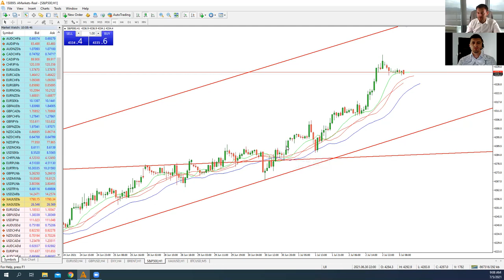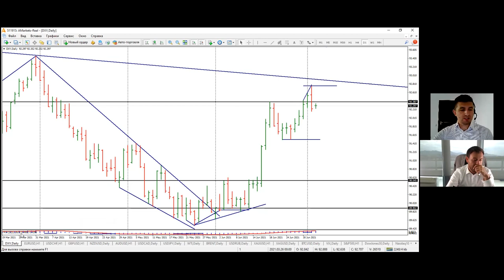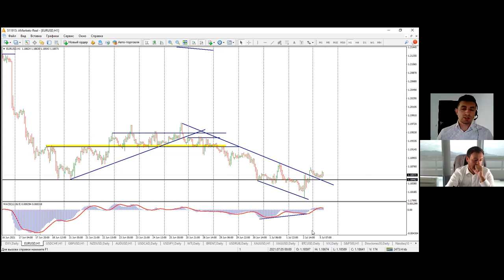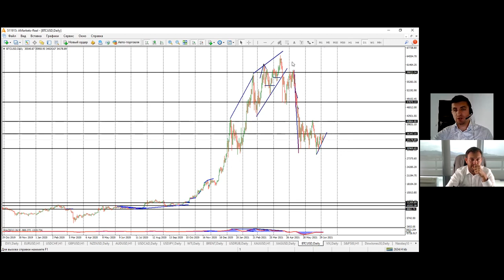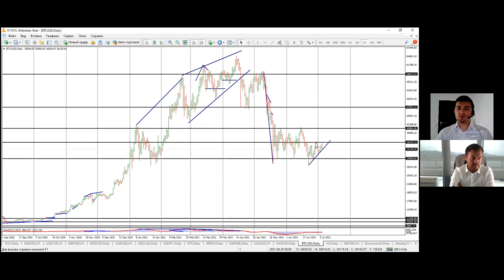Артем Деев vs Виталий Кухта: торговые идеи по DXY, EUR/USD, BTC, SP500 и Brent | AMarkets